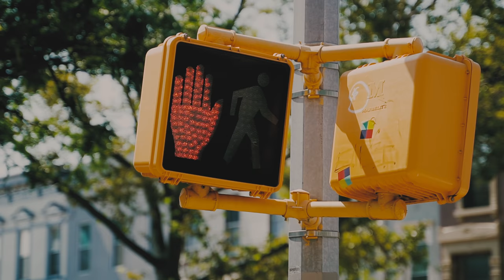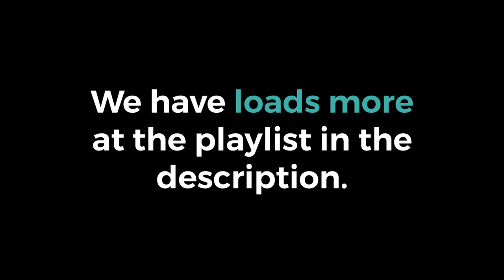Dr. Frank Turek Answers Questions on Evolution, Apologetics, and Memes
In this in-person interview, Dr. Frank Turek of @CrossExamined answers questions from our Patrons about evolution, apologetics, and memes. Dr. Turek and I disagree at several points along the way.

GIVING

LINKS

SOCIAL

MY GEAR